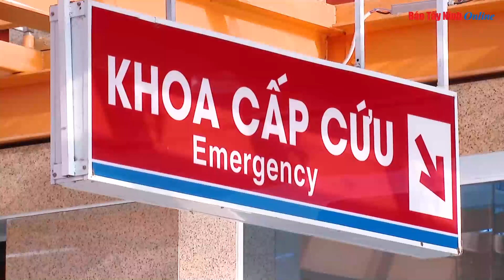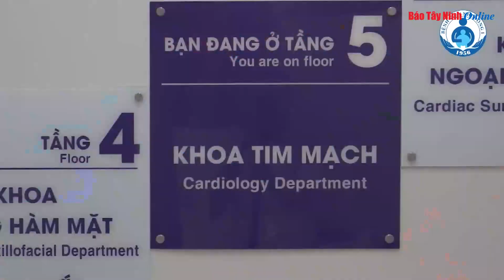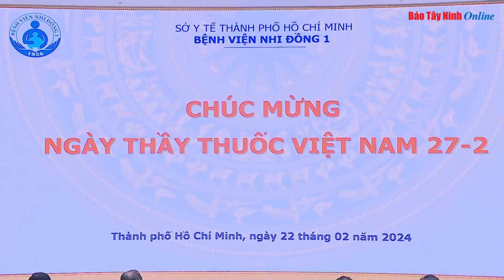Chủ tịch nước thăm, chúc mừng y, bác sỹ Bệnh viện Nhi đồng 1